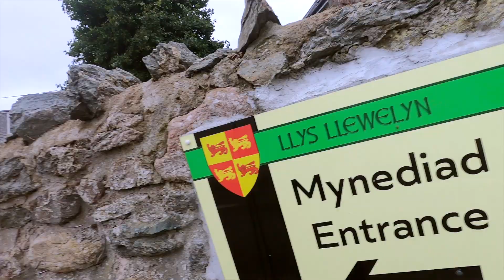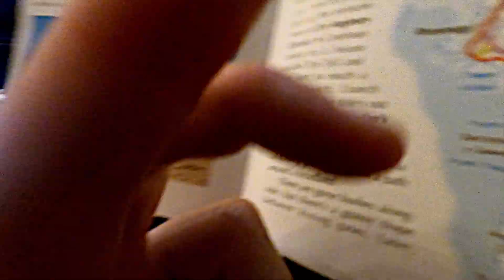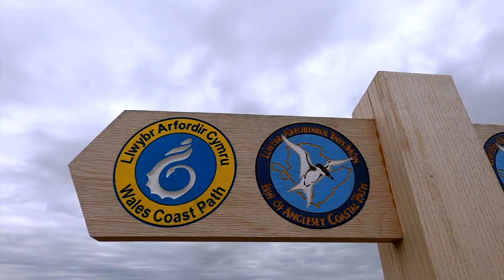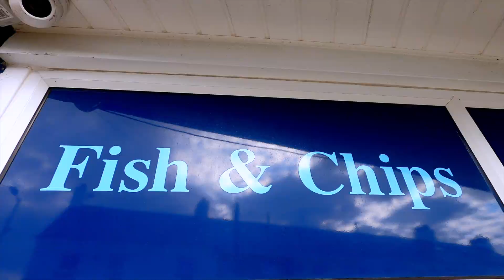Packing up wet tents - again! The isle of Anglesey Coastal Path #7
8th August
⛺️Packing up wet tents - again!

I take the inner of my tent out (the yellow bit) which is dry - so it’s only the outer that needs to dry out. Mine is a 2 person tent - Laser Competition - weighs 1250g
By midday we were by the coast and it was warm and windy💨so we air dried the tents - probably only took about 10 mins.
It’s such a relief though when your tent is dry as at least you know you have somewhere to sleep that night.
👣Walking into Rhosneiger brought back lots of memories for me as this is where I use to come as a child every summer.
A lot has changed - but the ice cream shop is still there and as busy as always! I knew it as Bee Bee’s - it’s now Chaplains.
We had a fab evening - fish and chips eaten on the beach. 🌊Listening to the sound of the waves and relaxing!
Only 26 miles to go!
Costs 💰 Breakfast bap, hot chocolate & rocky road £9.25
Ice-cream - £8 (me - mint choc chip - 2 scoops and fudge sauce, Alex - honeycomb and chocolate 😋)
Dinner - 🐟&🍟 £7.40
⛺️Camp site £10

I’m using @ciceronepress guidebook - walking the Wales Coast Path 🏴󠁧󠁢󠁷󠁬󠁳󠁿 Llwybr Arfordir Cymru 🏴󠁧󠁢󠁷󠁬󠁳󠁿 by Paddy Dillon. Be aware the guide book is for the whole of the Wales Coast Path, the Anglesey part starts following the Menai Bridge and then goes anti-clockwards around the island.

So the book is backwards if you start from Holyhead and go clockwise! You do have to think a little bit more. But all the info you need is included!

To celebrate the 6th year anniversary of the Tough Girl Podcast (4th august 2021) - I’m doing 6 hikes throughout August and September 😀

🥾The first hike 👉 The Anglesey Coastal Path - 140 miles 🥾 following along

Alex Mason || Puff Puff
18,000 miles of human powered adventure
Host @hungryforadventurepodcast + @theoceanrowingclub
Co-founder @_monkeyfist + @atlanticdash

Video edited by Sharon Evans - @freewheelingkiwi
- Micro-adventuring 🚶🏼‍♀️🚴‍♀️🚣‍♀️ 🏕 🙋‍♀️Sharing the wonder of life. 🏡 New Zealand

I'm wearing Inov-8 Trainers and waterproof jacket gifted.

Llisten to the Tough Girl Podcast on the go via iTunes, Soundcloud, Spotify, & Stitcher!